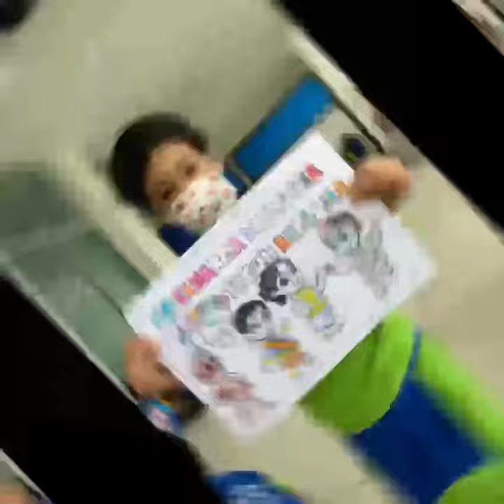Pertandingan Mewarna Sempena Bulan Kemerdekaan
Assalamualaikum, 🥰

🌈* TADIKA IQ AULAD* 🌈

*Aktiviti hari Isnin : *Pertandingan Mewarna Sempena Bulan Kemerdekaan*

Di akhir aktiviti hari ini, anak anak dapat ;

1. Sosial, SosioEmosi & Kerohanian
- Kanak-kanak boleh menzahirkan rasa patriotik dalam diri.
- Kanak-kanak dapat berbual tentang kemerdekaan bersama guru dan rakan-rakan.

2.Fizikal ( Motor Halus )
- Kanak-kanak boleh mewarna menggunakan jari dengan baik.

3. Awal Matematik & Pemikiran Logik
- Kanak-kanak tahu memilih warna mengikut warna yang betul.
-Kanak-kanak boleh membezakan warna bendera dan simbol kemerdekaan.

Video and anak-anak boleh dilihat di link youtube di bawah:-

Tahniah buat anak-anak 4 Enggang🤗🌈